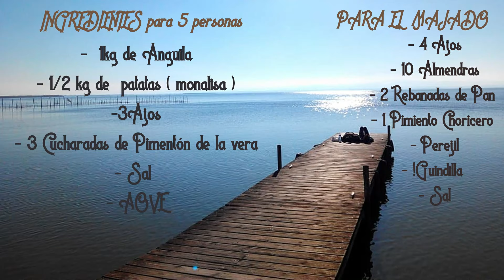La mejor receta de ALL I PEBRE 🌶🧄🥔 para disfrutar!!!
Aquí podréis encontrar recetas de temporada fáciles, saludables y baratas.
❌SUGERENCIAS
- Tiempo aproximado del plato es de 30 minutos.
- Sustituye la anguila por rape si no te gusta.
- También puedes cambiar el pimiento choricero por Ñora

🌱Escribe tus preguntas en los comentarios🌱

Te animo a hacerlo y coméntame que tal te a salido.